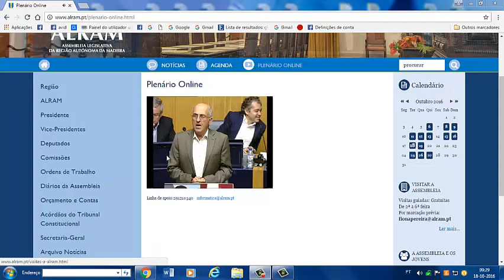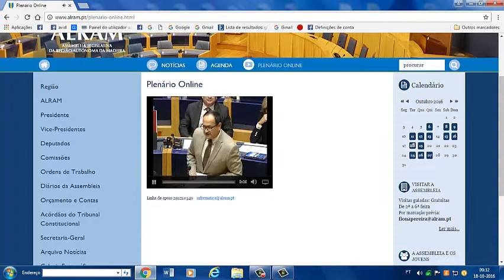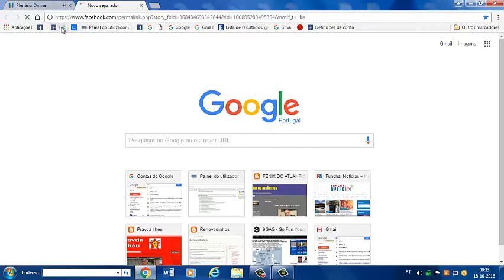O Serviço Regional de Saúde está na falência completa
Pedido de esclarecimento do PTP, ao deputado do CDS.